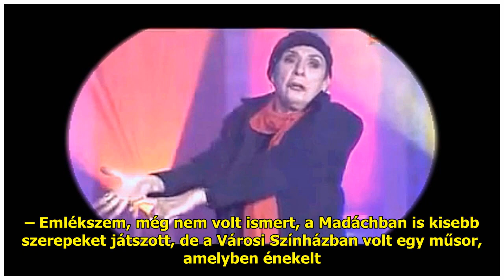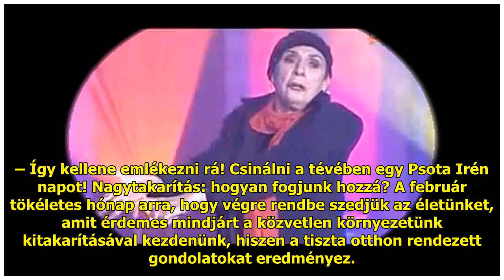Pokoli drámáit álcázta a színpadon Psota Irén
A pokoli gyerekkor emlékét, ho...